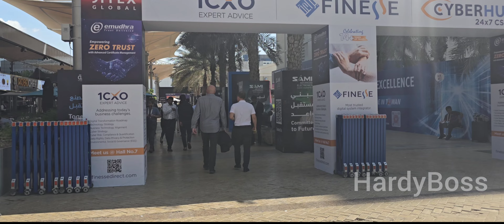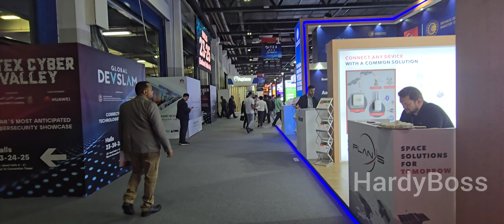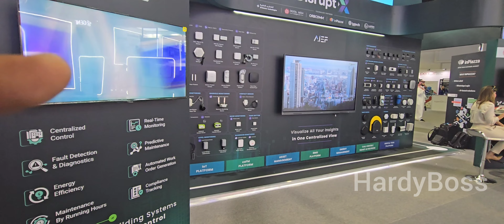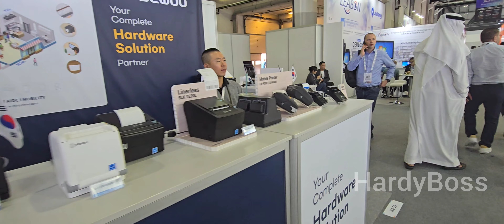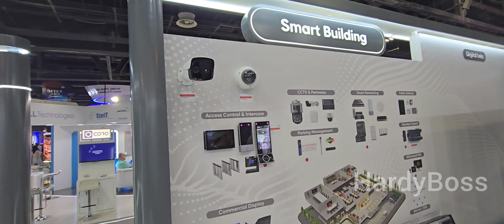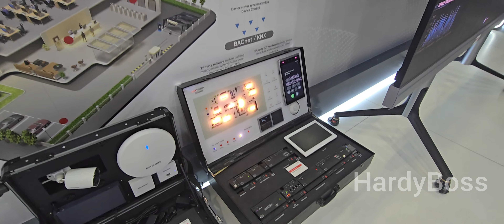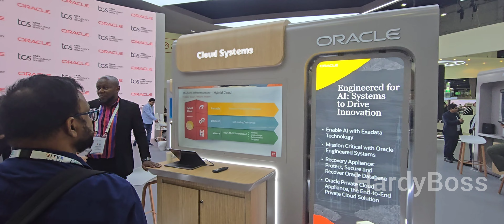Gitex 2024 Dubai - Future of Tech Unveiled | 4K | HardyBoss | UAE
Join us as we explore Gitex 2024 in Dubai, where the world’s latest tech innovations come to life! From AI advancements and robotics to VR and sustainable tech solutions, Gitex showcases the future of technology on a global stage. Discover what’s next for tech and how Dubai is shaping the future of innovation.